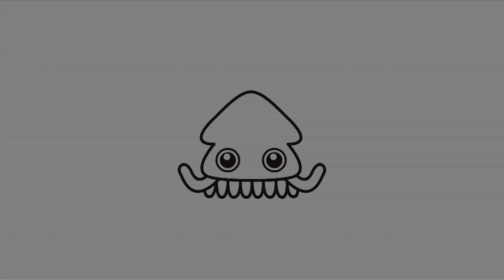【関西医科専門学校】Youはなぜ夜間部へ【筋肉自慢軍団】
今回は日々ジムで鍛えている夜間部の学生さん達にインタビューを行いました。
自慢の筋肉や夜間部の良いところなどを教えてくれています。

▼オンラインオープンキャンパス